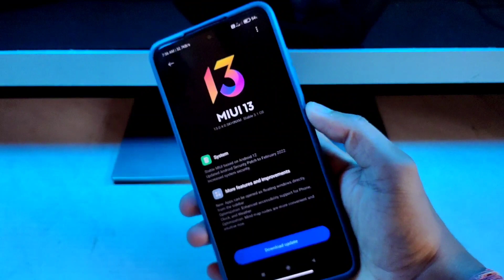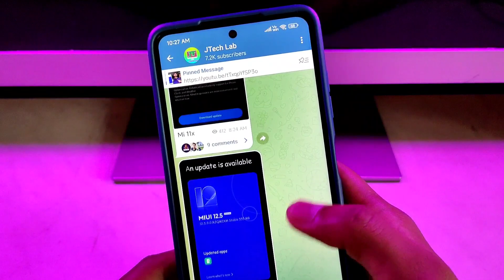Mi 11X Miui 13.0.4.0 Update All Public Rollout Now | Mi 11 X New Update | Mi 11X Android 12 Update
FOLLOW ME --😊😊

Please.